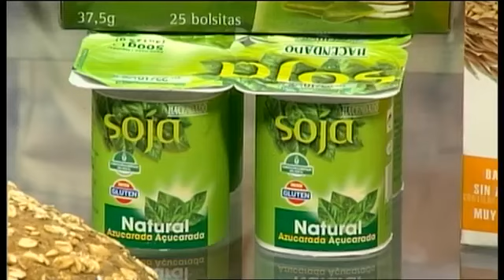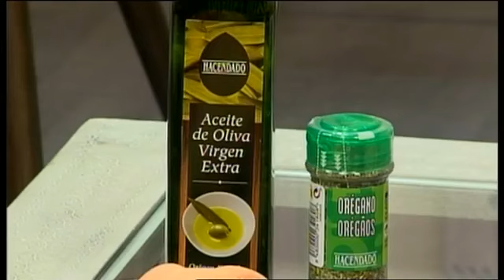Prepara un desayuno saludable - Método Manniello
La aplicación del método Manniello permite crear menús semanales saludables personalizados a tu medida. Asocia correctamente los alimentos para su mejor digestión y asimilación evitando la fermentación y sus consecuencias.

- Crear 5 menús saludables (de 7 días) personalizados por mes.
- Recomendaciones para alimentarse saludablemente.
- Recomendaciones para combinar y cocinar los alimentos.
- ¡Y además tendrás la lista de la compra para tu menú semanal!